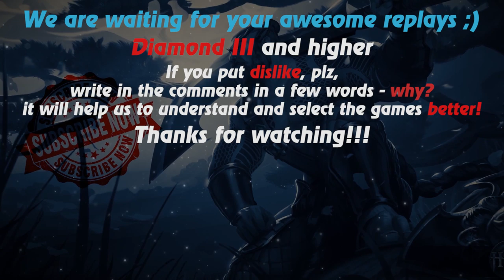HoN replays - Swiftblade - syncerGamer7 Immortal Rank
Watch a new hon replays by Replays HoN team about Swiftblade, who makes 248 apm and wins the map

Game: heroes of newerth, hon
Version: 4.7.8
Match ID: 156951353